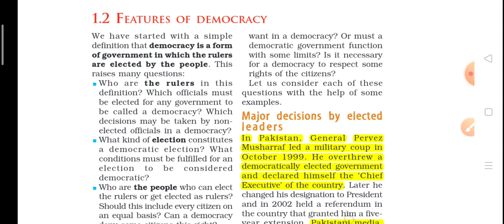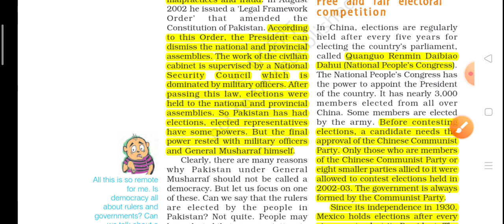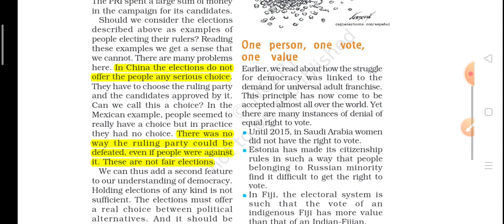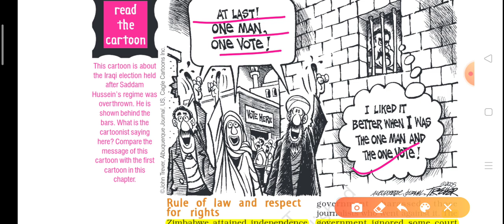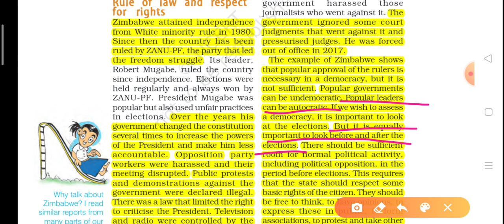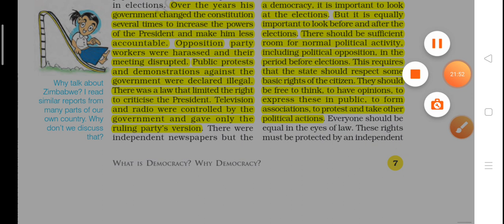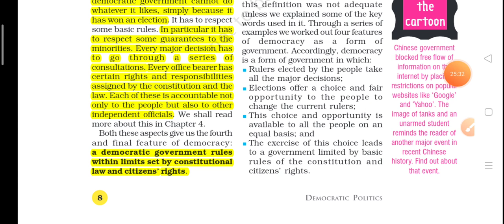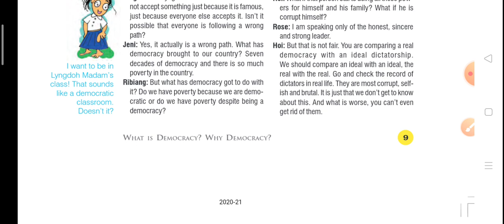SOCIAL SCIENCE NCERT CLASS-9TH CH-1:WHAT IS DEMOCRACY?WHY IS DEMOCRACY? (PART-2)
This is PART-2 oft he ch-1 in this video i have explain feature of Democracy and why it is important.Please like, share and suscribe my channel...for any query ask in comment box.